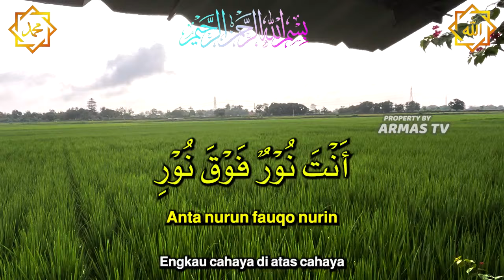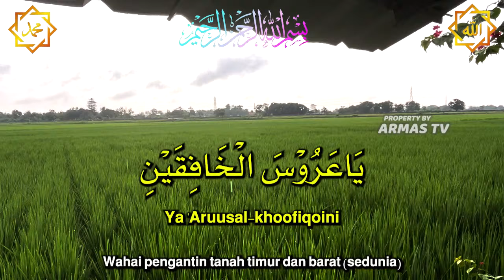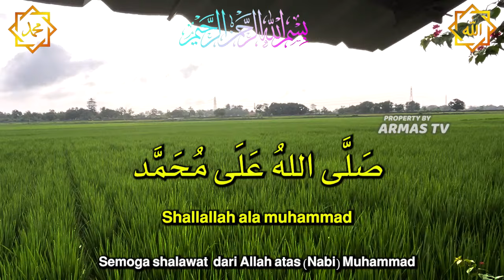DENGARKAN PAGI INI !! Sholawat Nabi, Sholawat Jibril Mustajab Penarik Rezeki Dari Segala Arah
Bismillahirahmanirrahim